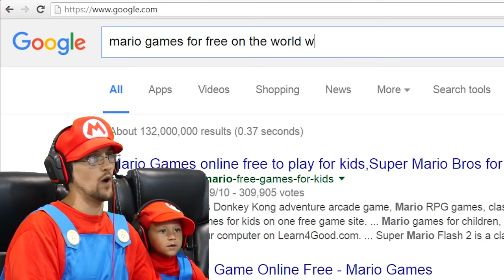UNFAIR MARIO! IMPOSSIBLE GAME? w/ FGTEEV Duddy & Chase (Super Mario Bros Fun Gameplay)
FGTEEV Mario & FGTEEV Baby Mario are playing UNFAIR MARIO!  It's a Super Mario Bros themed game that seems impossible to beat!  It takes forever to beat all the levels, gets Duddy Mario so mad that he leaves Chase to jump in the pool to cool off!  :)  Thumbs up for sillyness! :)

Beba Ba Leep Bop Beleeda Bop Pllllhhh!